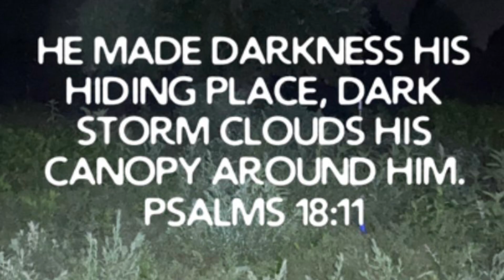Night Shift - Weeding Parsnips, Pickles, & Peppers 🌶️🥒🌝 - Time Lapse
“The light shines in the darkness, and yet the darkness did not overcome it” John 1:5

“Light shines in the darkness for the upright. He is gracious, compassionate, and righteous.” Psalms 112:4

Daytime temperatures are still soaring into the triple digits. After suffering heat stroke last season I’ve learned I need to yield. Weeding at night is a completely new experience, some unique advantages and lessons and blessings appear that aren’t visible and available in the daylight. 🤍

Get down, get dirty,
God bless!